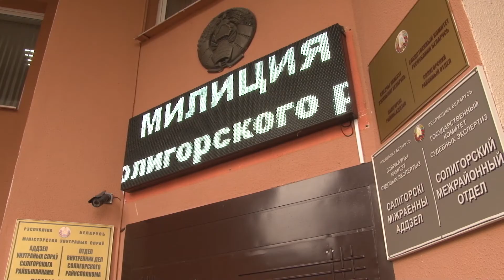Акция ИДН «Безопасные каникулы»